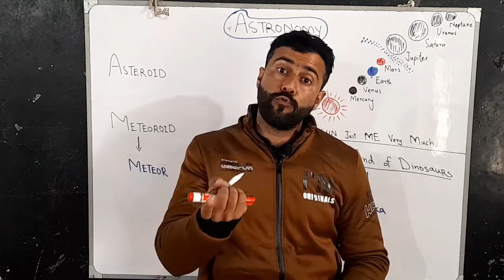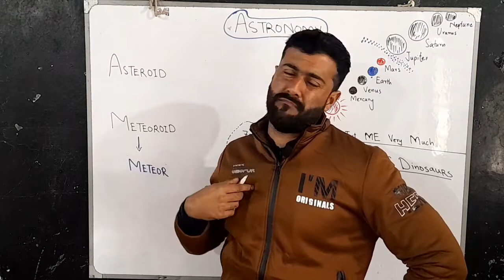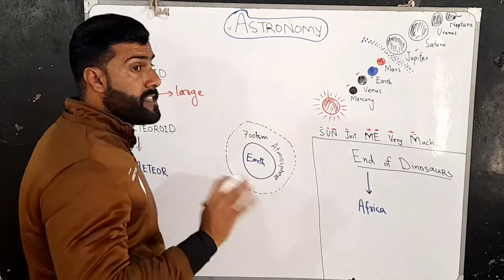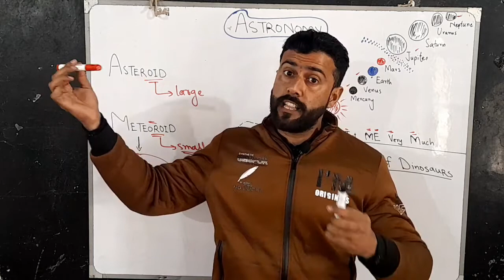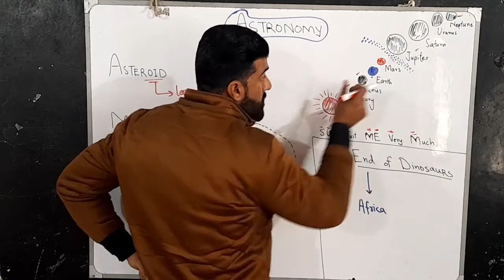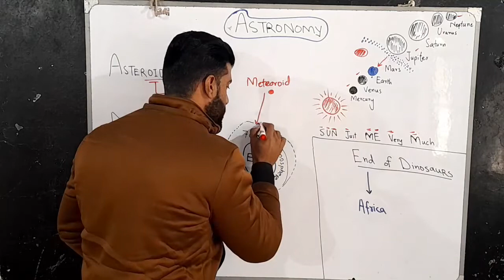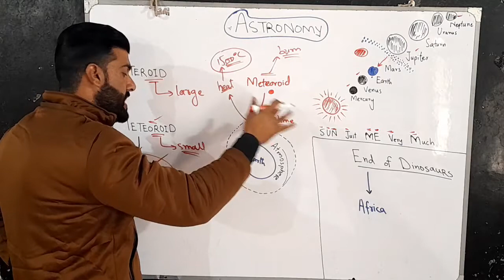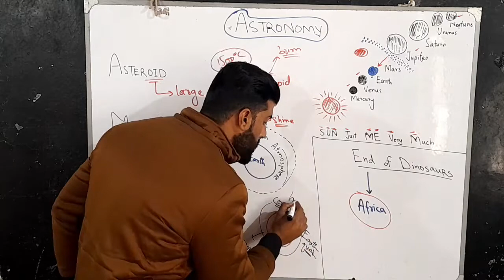Asteroid - Meteoroid - Meteor - Solar System - End of Dinosaurs - Tariq Pathan